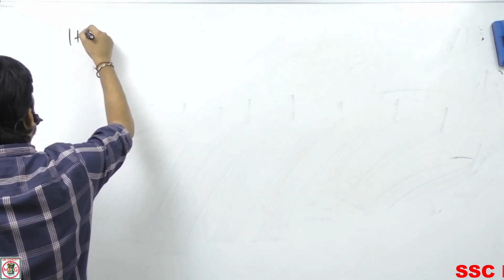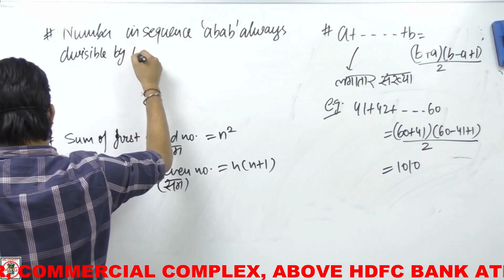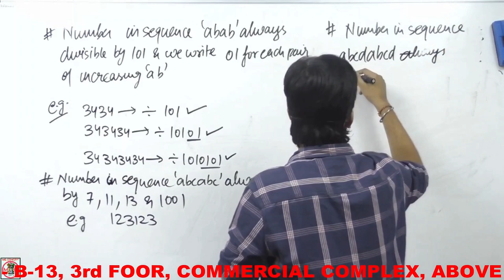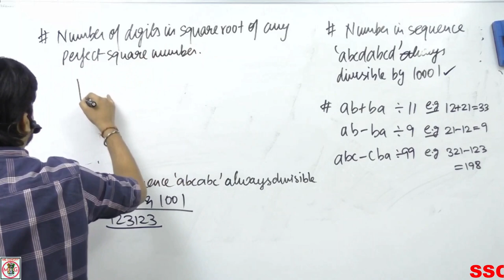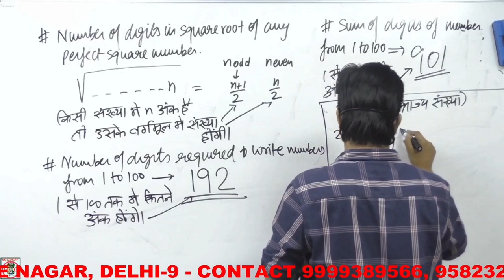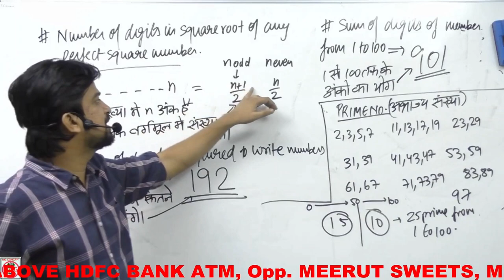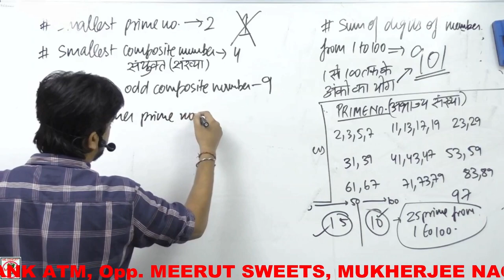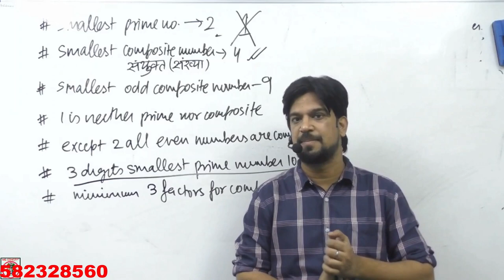SSC CGL | Number System | Complete Series | by Mohit Goyal Sir | part#15